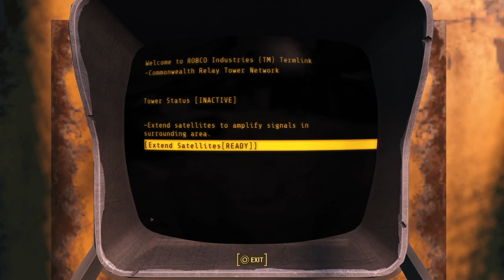Fallout 4 playthrough part 45